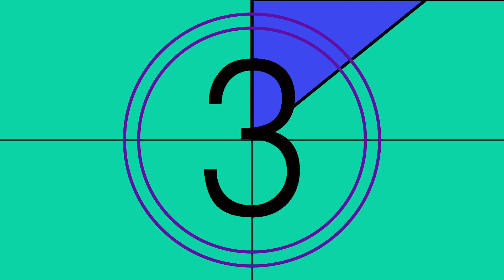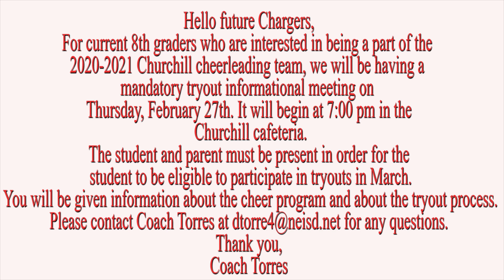2_21_20